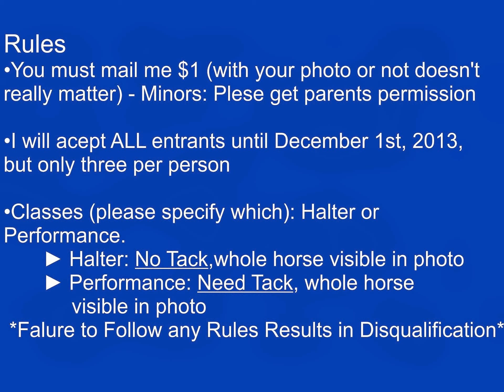Breyer Horse Photo Show ~ Closed (ended Dec. 1st 2013)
Breyer horse photo show for classic and traditional breyer horses! Lots of tack prizes! Ends on December 1st, 2013. If you tell me before the show closes, I can extended it for a reasonable time!

NOTE: I need at least 15 people to enter! If I get less then 15 then I will only be able to give out ribbons for every one (no $6 off or tack prize, etc).

Performance and Halter:
If you write a class on the back of the photo I will know your in performance! If you don't, then I will assume your in halter and I'll use the breed you give me to judge your horse. OFs and CM will be judged separately! Don't Worry! (write that your horse is a custom somewhere on the back of the photo if it is)
*Dolls are not required for performance and don't automatically think that a doll will help since that's not always the case. It can affect positively and negatively!

Judging~
I will judge everything according to their class/breed and then I will take all of the winners and add up their good and bad aspects to then choose ONE overall winner for whoever had the most points (there isn't going to be a perf. winner and a halter winner, just one overall winner). I know my stuff and what I'm talking about so don't worry about me choosing the "coolest" horse or setup! I will choose the most realistic and accurate horse/setup!

Prizes~
*1st place prize is a ribbon for your horse (shown in the first picture of vid.) and a basic nylon halter in your choice of color OR a ribbon and $6 off of any tack item I make for you from my website! *Notice: If I get enough people to enter the contest, I can do a bigger first place, second place, third place, etc. prize, such as a leather halter instead of a nylon halter, two halters $7 off, etc.
*2nd through 5th place prize is a ribbon according to what place you get. If I get more people to enter, then I can give prizes to more people then just up to the 5th.

More photo shows, paid and free, will be held upon request, but know that if I hold a free show, the prize will be a simple printable ribbon or something similar!

I can't wait to see your entrees! And I promise you: I'm not making ANY money off of this. Everything is going to your prizes, so that's the only reason your paying - for cool prizes!